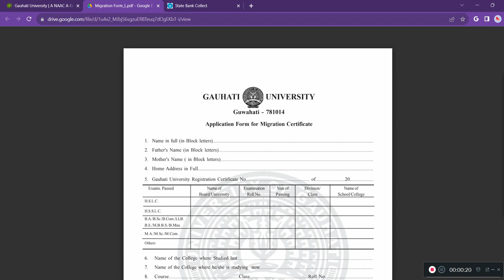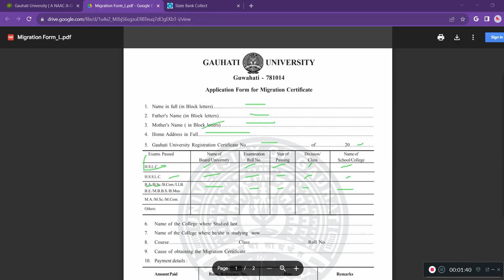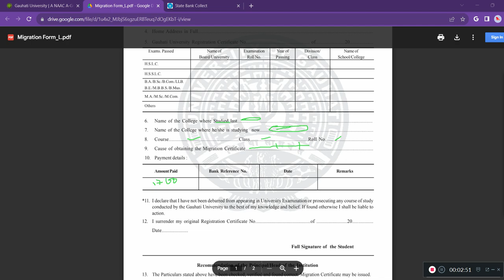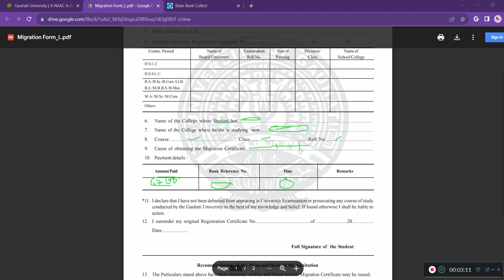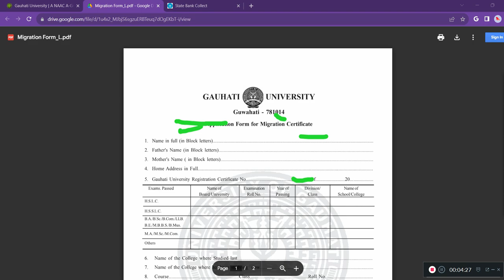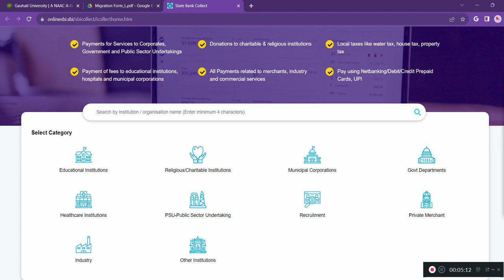GU :How to download migration certificate form and steps to fill up the form